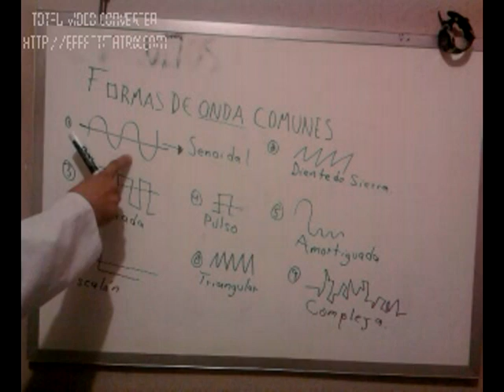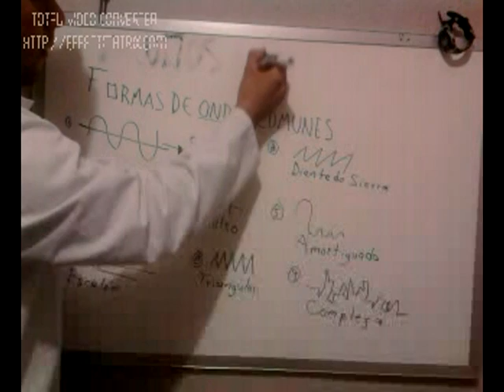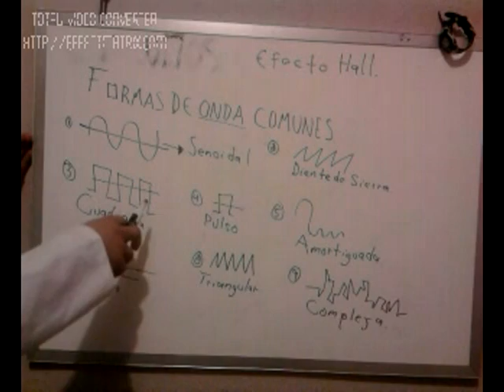2.5 Formas de onda de Corriente Alterna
Formas de onda de Corriente Alterna